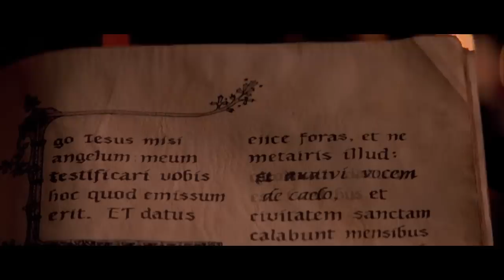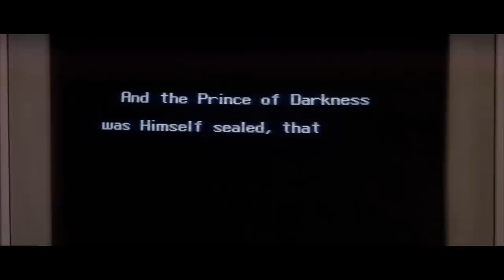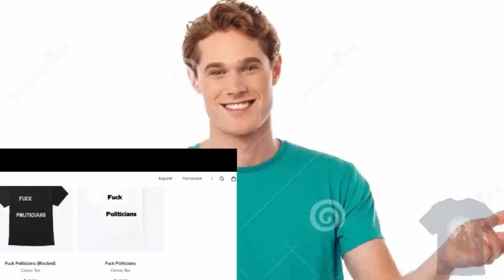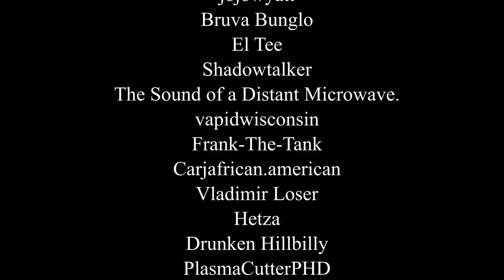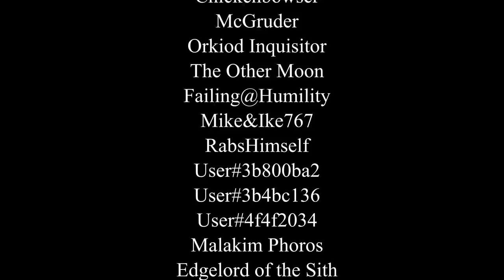Prince of Darkness Review: Welcome to Hell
It's time to talk about the Apocalypse Trilogy by the great John Carpenter. We're starting off with probably the weakest chapter, though it can still be a lot of fun.

Who's There?- Persona 4 OST

Doll Altar- Fatal Frame 3 OST

Ada's Theme- Resident Evil 2 OST

Null Moon- Silent Hill 2 OST

Twitch.tv/tallywackersupreme

Coinbase Wallet: 3HH8M54go5Udy5SHb1p9ERu8SDpuhUKjqq